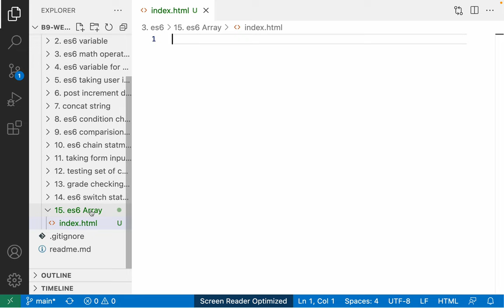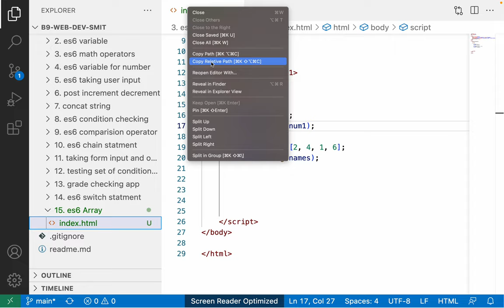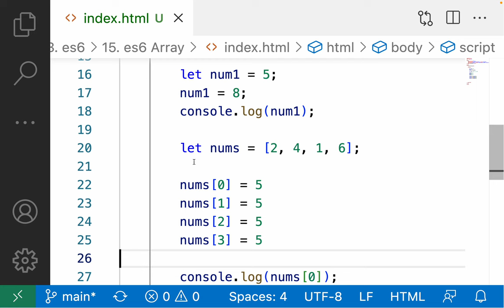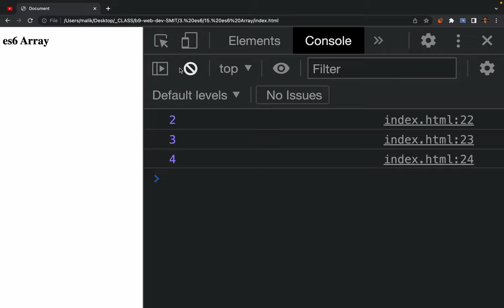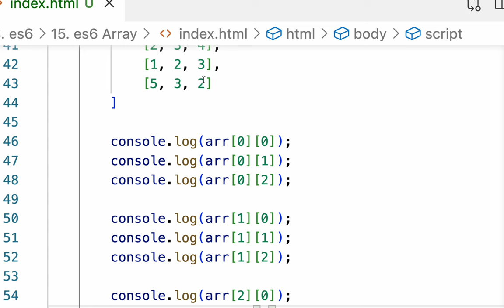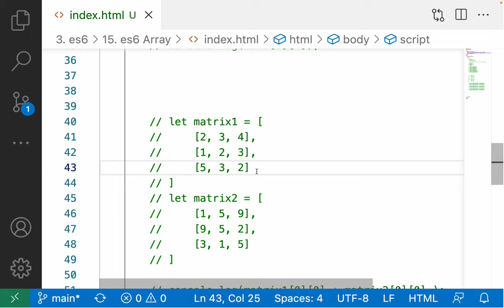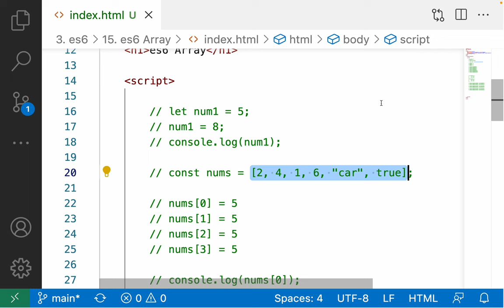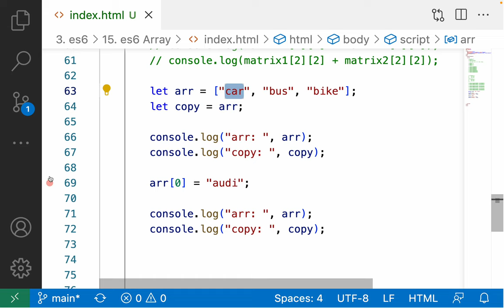64. es6 Array - How to create and modify Array in javascript